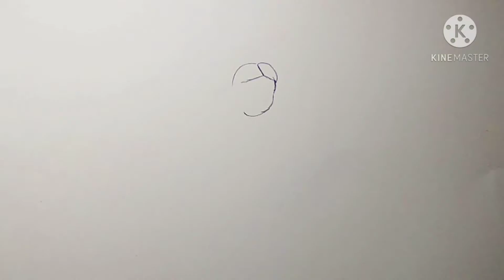How to draw Happy Diwali Scenery/ An Indian festival scenery drawing stap by step for beginners